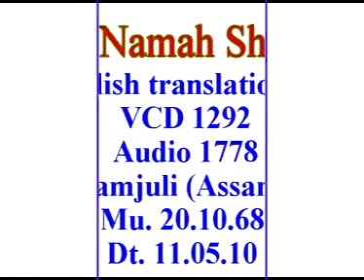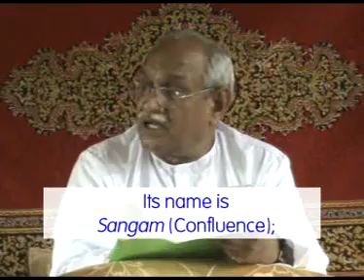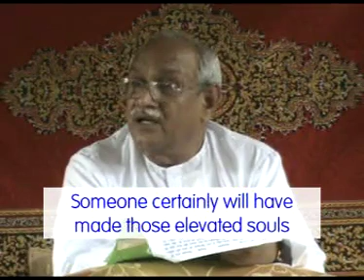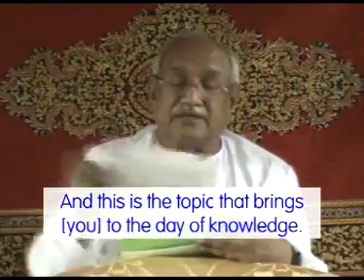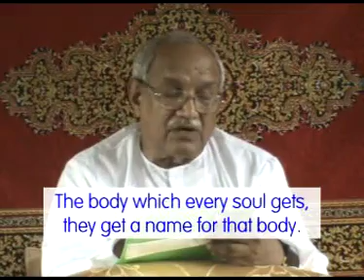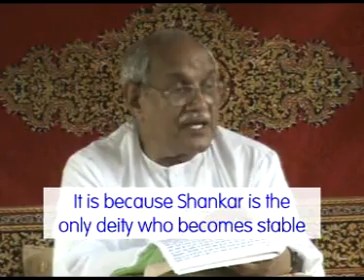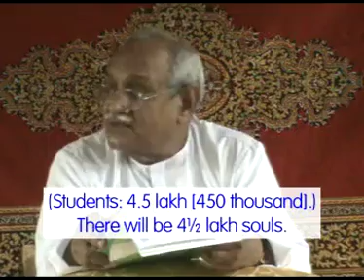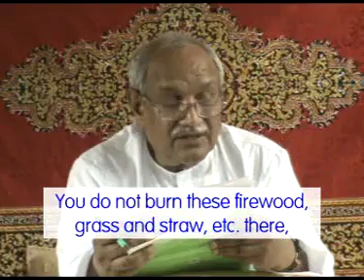English Translation of VCD 1292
Today’s morning class is the vani dated 20.10.68. This vani which is being narrated, where was it narrated? And who narrated this vani first of all? This vani is called murli. Doesn’t anyone know it? (Someone said: At Mount Abu.) Who said it? [To the student who replied:] Are you being asked [about this]? It is being asked to those for whom the class is going on. This vani was narrated at Mount Abu through the mouth of Dada Lekhraj, who was a merchant of diamonds at Calcutta. And he was named ‘Brahma’. The vani which was narrated through the mouth of Brahma is named ‘Ved vani’ in the scriptures. It is written in the scriptures, the ‘Ved vani’ came out of the mouth of Brahma. It emerged 5000 years ago as well and who narrated that vani again through the mouth of Brahma after 5000 years now? (Someone said: Dada Lekhraj.) Dada Lekhraj is the mouth which narrates. He is the mouth. But it is the soul of Shiva who narrates that vani. It is not Brahma or Dada Lekhraj. Therefore, He asked as soon as He came, Shivbaba entered the body of Brahma and asked as soon as He came, “although you see dada through these eyes” - dada means Dada Lekhraj – “do you remember Shivbaba through the intellect?” Whom do you see? Brahma, Dada Lekhraj, but whom do you remember in him? Shivbaba. How will you remember [Him]? Have you ever seen Shivbaba? You have certainly not seen [Him]. Then how will you remember Shivbaba in Brahma? (A student: Through the mind and intellect.) When a ghost or spirit enters someone, when someone’s soul, the pitar (ancestors) enter someone, they say: the soul of our father has come. So, since they have seen the father, it comes in their intellect, ‘father was like this and this, that soul has come in this one’s body’. Therefore, do you remember Shivbaba in the body of this one? So, how is Shiva? (Students said: Niraakaar [incorporeal].) ‘Niraakaar’ means? Is it nire aakaar, [does it mean] a lot of them (shapes)? Are there not one or two shapes? What does niraakaar mean? (Someone said: A point.)  A point. Alright. …

Copyright :    AIVV